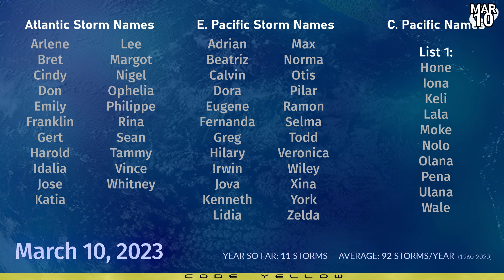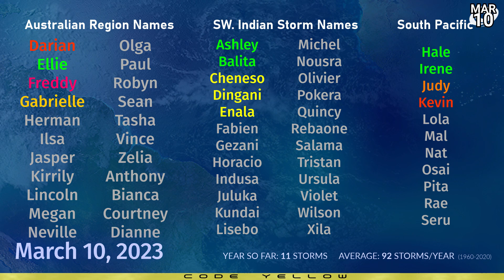Cyclone Freddy starting to affect Mozambique coast - March 10, 2023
Cyclone Freddy has been maintaining intensity over the last day or so, and is still a Category 1 storm on the Saffir Simpson Hurricane Scale. The storm may intensify some more before reaching the coast on Saturday, and Freddy is likely to slow down and possibly stall along the coast.
Along with strong winds, rainfall is expected to be extremely high near the landfall zone, with 30 inches (750mm) likely and widespread areas of 10 inches (250mm) possible. Significant amounts of rain from the storm are likely to fall as far away as Zambia, Malawi, and the Mozambique border with Tanzania, as well as locally high amounts in parts of Madagascar, and south of Beira.

Freddy is still expected to perform a U-turn along the coast and turn back towards the south or southeast next week, but confidence remains very low and track uncertainty very high, and the forecast beyond the next couple of days may not be accurate.

Elsewhere, a couple of systems are showing signs of life in the South Pacific, with potential threats for Vanuatu and the Cook Islands over the weekend into next week.